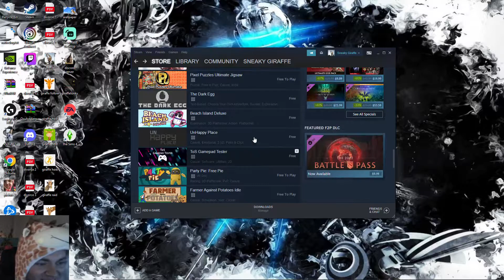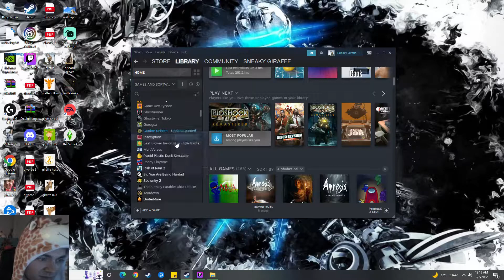Free game Friday #3 pt.1 (Nine Sols Demo)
I died in game and everything crashed, which is why this video is split into two parts. Sorry for any inconvenience

Come hang out with me on Twitch as we go through my backlog of old/new games! We are starting with getting 100% on Spelunky 2 and having a "mystery game monday".